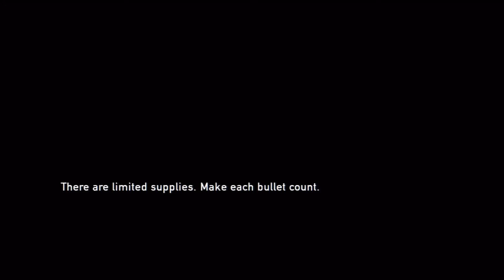The Last of Us: Let's Play/Walkthrough Part 24 - Ellie starts sniping while Joel gets blood trusty!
Leaving the building Joel and Ellie stumble upon a large group of raiders, friends of the men we've been murdering since arriving in Pittsburgh. Too many to take alone, Joel gives Ellie a rifle and asks for her to support him from above while he takes the men out for below. It's here where I get a little blood trusty and go on an all out rampage of death and torture. Good times!